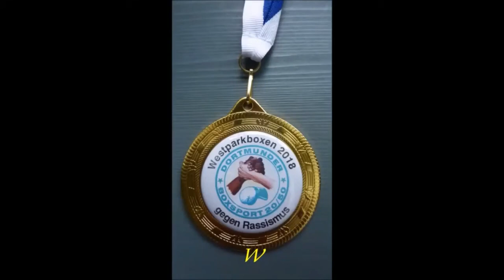Westparkboxen Boxkampf - Mohamed Salama vs. Ali Said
Westparkboxen gegen Rassismus. 28. April 2018
Turnhalle der Tremonia-Schule
44137 Dortmund
Lange Straße 84 (Nähe Westpark)

Ausrichter: Dortmunder Boxsport 20/50

Kampf in Boxen:  Rote Ecke -   Moh. Salama (Vikt. Dortmund)    +  Blaue Ecke -   Ali Said (Dortmunder BS)